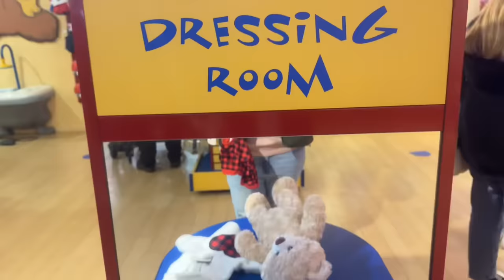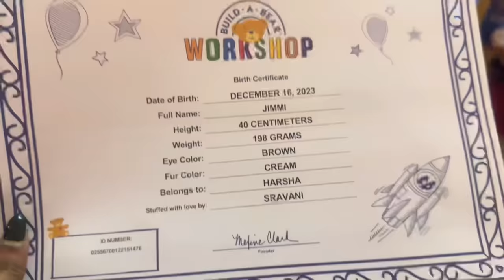Harsha’s reaction when I revealed about our pregnancy 🧿💝